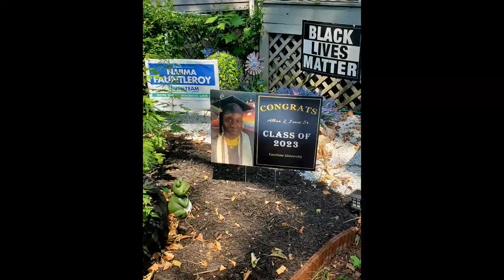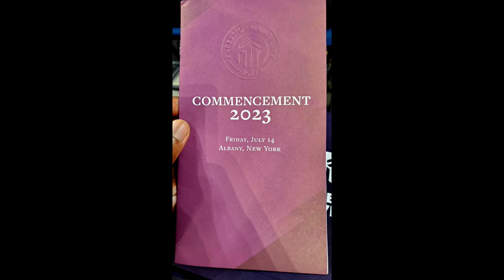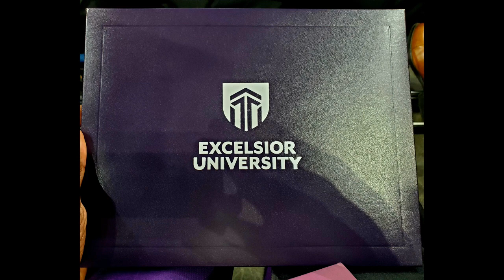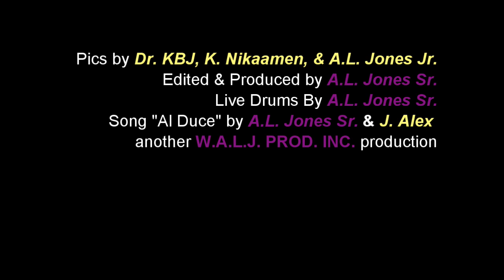AJ Excelsior Commencement Graduation Pics 07.14.23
Wanted 2 Take A Moment 2 Capture Some Of My 2023 Excelsior University Commencement Graduation Pics!!! I Had Some Video Clips I Compiled Into A Montage..., Now I'll Do The Same With These Photographs!!! It Was An Xhilirating Thrill Ryde From The Minute The Journey Began!!! WHOOSH!!!